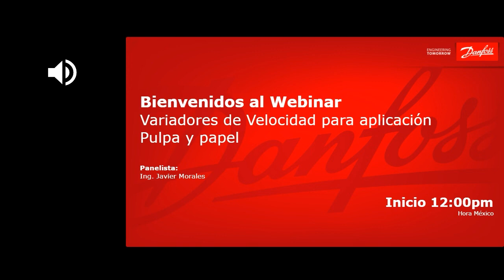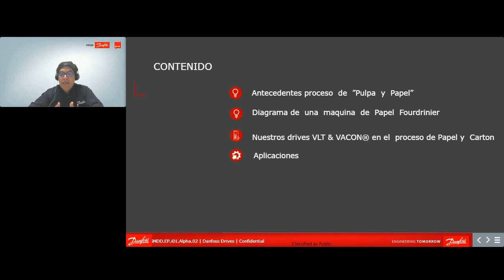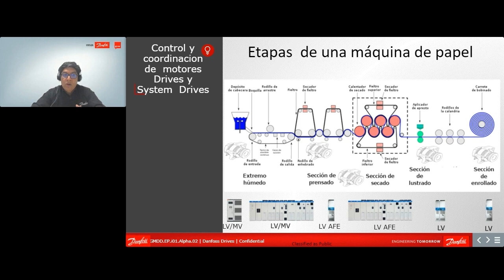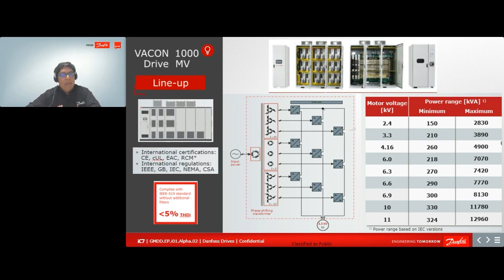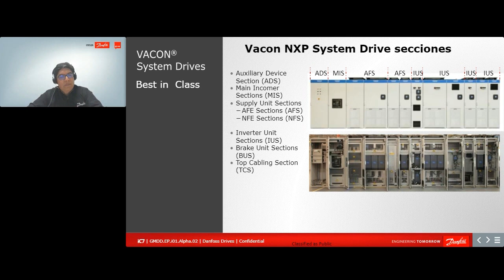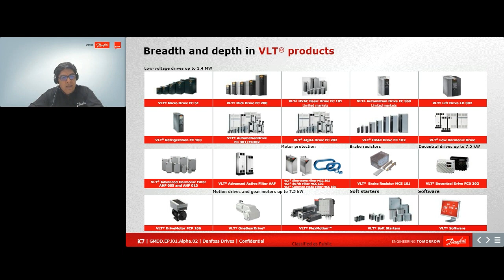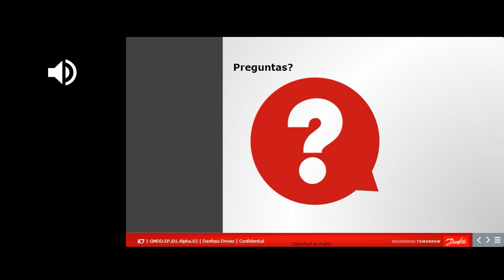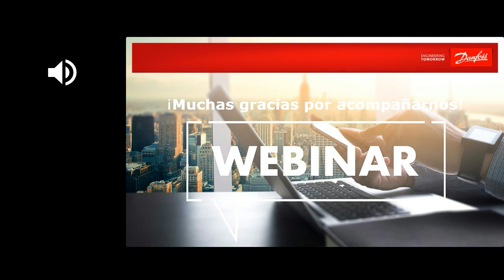Webinar: Variadores de velocidad Pulpa y papel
En este webinar el Ing. Javier Morales nos explica acerca de los Variadores de velocidad Pulpa y papel